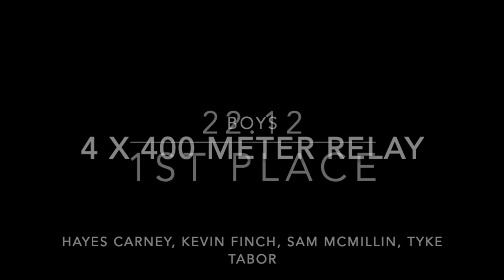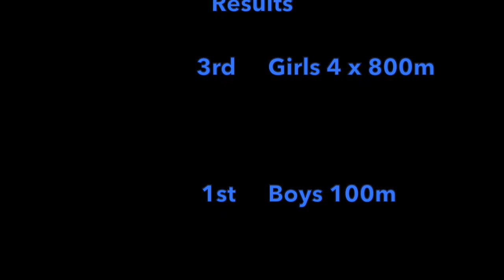USJ 2021 Track TN State Championships HD 720p